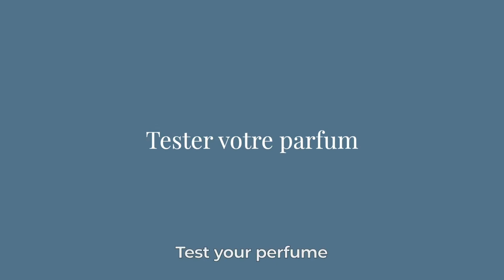How to choose a perfume? - Esprit de Parfum | Sylvaine Delacourte Paris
Sylvaine Delacourte has always enjoyed sharing her passion for perfume with everyone she meets. She passes on to others her own interest in fragrance and the fascinating art of creation.

As a lover of all varieties of perfume and beautiful raw materials with innovative structures, Sylvaine Delacourte knows how to give soul to a perfume and release emotions.

With her understanding of the mechanisms of olfactory memory and using active listening skills, she creates perfumes which complement different personalities.

Watch this video to learn how to choose a perfume.

Try at home our Orange Blossom, Musk and Vanilla Collections thanks to the Discovery Boxes (5 Eaux de Parfum x 2 ml) and rediscover these raw materials as you never smelled before.